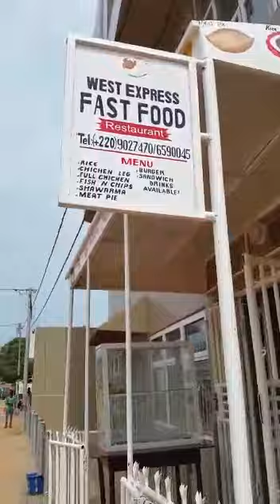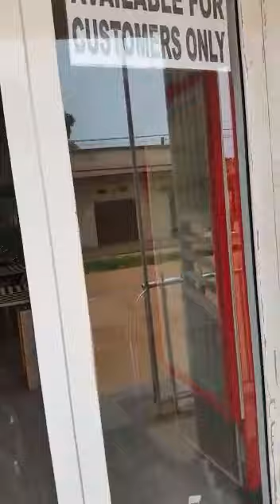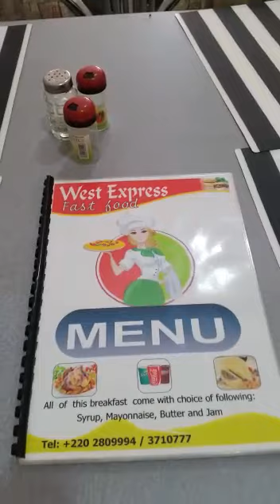West Express Fast Food Restaurants 113 Mosque Road Churchills Town Serekunda The Gambia